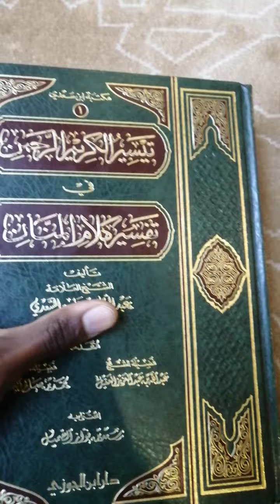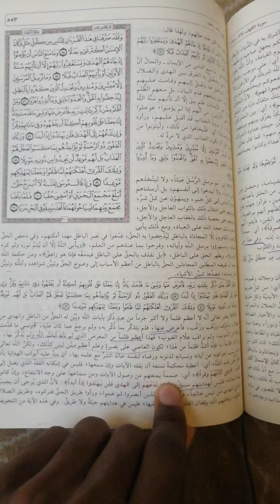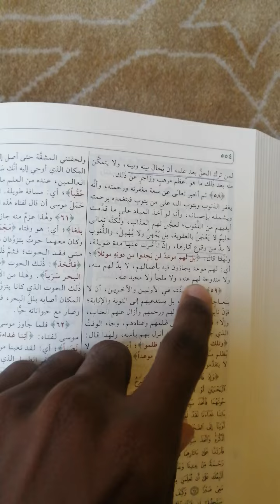في هذه الآية تخويف لمن ترك الحق بعد علمه أن يحال بينه وبينه